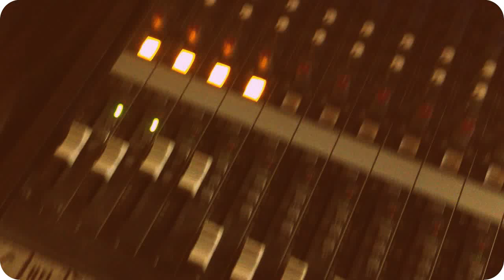#366: A life lived -- Live test at KontraPunkt Malmoe